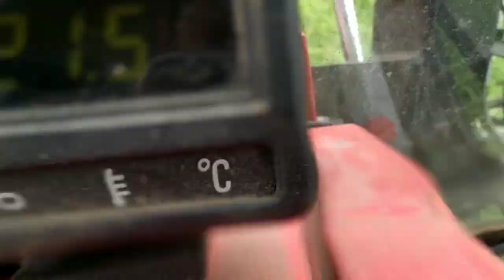Sianokosy czas zacząć łąki idą pod nóż łąkowa przygoda 2k20.